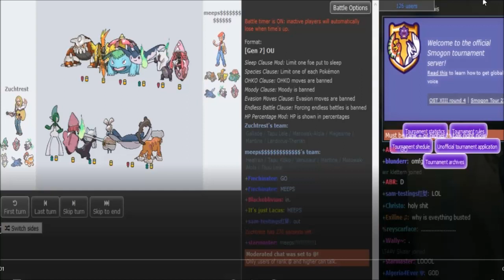Smogon's OLT IV-Playoffs R1: meepsvictory VS. Zuchtrest (Sun&Moon OU) w/Dokkerich